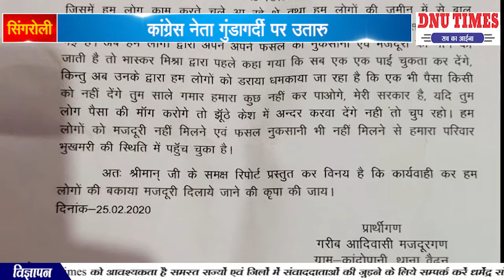||कांग्रेस नेता गुंडागर्दी पर उतारू||